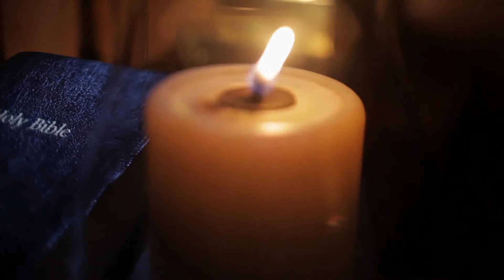Daily Bible Reading - Psalm 26, 40, 58, 61 - 62, 64 - May 16th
Follow along in your Bible as we read Psalm 26, 40, 58, 61 - 62, 64. Today we will be looking at Psalms of David.